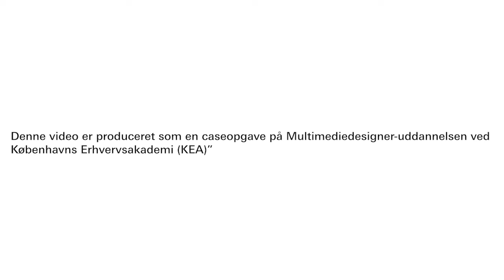Group 10, Unicef, long